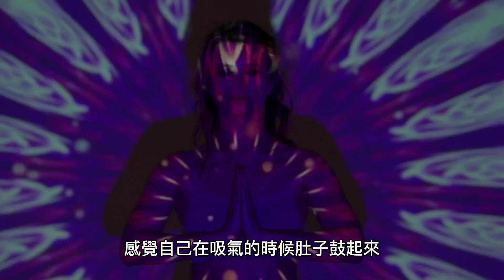反而更累！比放空、睡覺更有用的「冥想休息法」